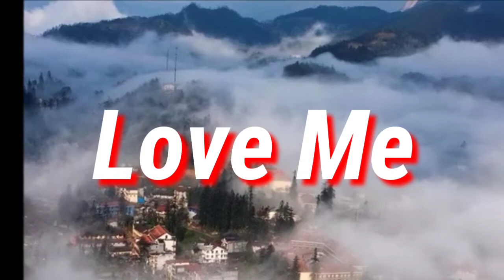NCS Top nhạc nền hay nhất cho Vlog-Youtube- Where we started- Không bản quyền- Beautiful VietNam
NCS TOP NHẠC NỀN HAY
 0.00: Where We Started
3: 35: Love me
7;01: Spectre
10: 46: Love you